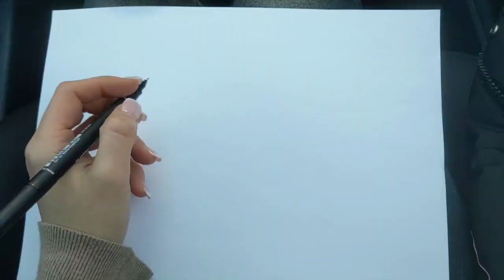Villa Emil Georg von Stauß Berlin, (Freehand Sketch), Urban Sketch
- Städtische Skizze, Handskizze, Architektur, Kunst, Musik
- Urban Sketch, Freehand sketch, architecture, art, music

- Standort: Villa Emil Georg von Stauß, Pacelliallee 14, 14195 Berlin

- Die Skizze (italienisch schizzo) ist der Versuch der Darstellung einer Idee, auch ein Entwurf, ein Konzept, ein erster Überblick. Der Begriff wird in unterschiedlichen Zusammenhängen benutzt.

- VILLA STAUSS
Das Gebäude wurde 1913-14 nach den Entwürfen Albert Cremers und Richard Wolffensteins für den Bankdirektor Emil Georg von Stauss als herrschaftliches Landhaus im Stil des norddeutschen Barocks errichtet. Er wohnte hier, gab große Gesellschaften.

Nach der deutschen Wiedervereinigung und dem Auszug des letzten Stadtkommandanten Raymond E. Haddock im Oktober 1990, wurde die Villa zur Residenz des deutschen Außenministers umgewandelt. In dieser Zeit fanden umfangreiche Restaurierungsmaßnahmen der Gartenanlagen statt. 2008 ging die Villa in Privatbesitz über.

Die Villa Stauss gehört mit seiner vorzüglichen Architektur, seiner bedeutenden Innenausstattung und seiner hervorragenden Gartengestaltung als Gesamtkunstwerk zu den wenigen weitgehend erhaltenen, großartigen Zeugnissen der Berliner Kulturgeschichte.